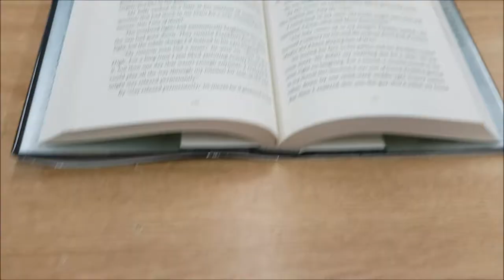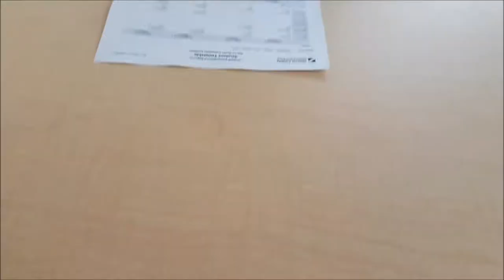first three days! | back to school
i almost forgot about this! almost ;D
join me on my first three days back to school for my LAST YEAR! i still can't believe it. also, the school had been renovated, in case you're wondering why we looked like we were exploring a new place! (because that area is, technically!)

- song credits -
title: Feed Me - Shell Pet